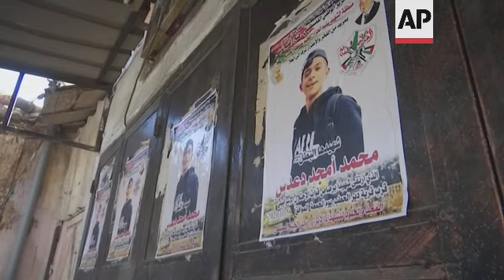West Bank funeral for Palestinian boy killed in clashes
(6 Nov 2021) Hundreds of mourners on Saturday participated in a funeral procession for a 13-year-old Palestinian boy who was shot and killed by Israeli fire during clashes in the occupied West Bank.
The teen, identified as Mohammad Daadas, died on Friday as a result of a gunshot wound to the stomach during clashes with Israeli forces near the northern West Bank village of Deir al-Hatab.
Daadas was taken to a nearby hospital, where medical staff pronounced him dead.
According to Wafa, the Palestinian news agency, Daadas was from the Askar refugee camp on the outskirts of the northern city of Nablus.
Clashes between Israeli forces and Palestinians are common across the West Bank on Fridays.